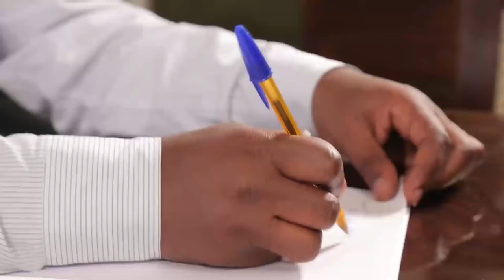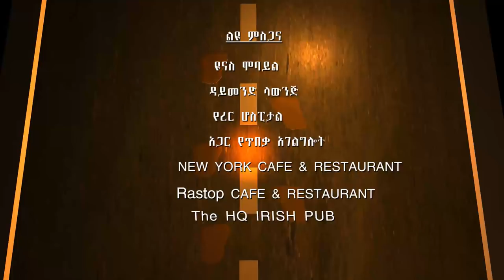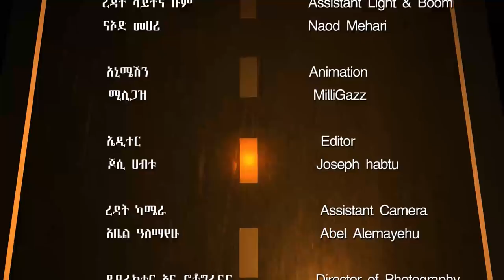Dana Drama Season 5 Episode 17 | ዳና ድራማ ሲዝን 5 ክፍል 17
Dana Drama Season 5 Episode 17